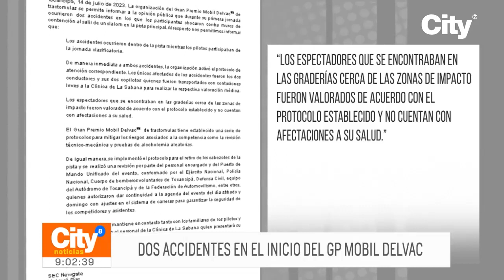Hubo dos accidentes en el Gran Premio Mobil Delvac | CityTv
En el autódromo de Tocancipá, este viernes inició el Gran Premio Mobil Delvac de Tractomulas, sin embargo, se presentaron dos accidentes que dejaron varias personas lesionadas.